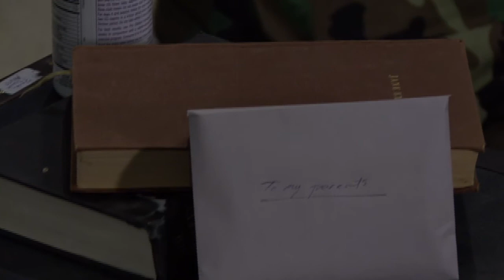Eight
A man makes a good excuse for not answering any of his calls.

First draft of a work-in-progress project.
(Also the first time I messed with Compressor; fingers crossed)

Voice Actors: Rebecca Himmelstein, Angela Bour